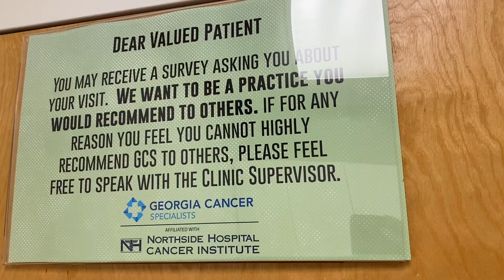COLON CANCER FREE SEPTEMBER 20th 2024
Stage 4 colon cancer. Today was the last day going to the cancer unit. An got to take my good friend with me @Tansworld11